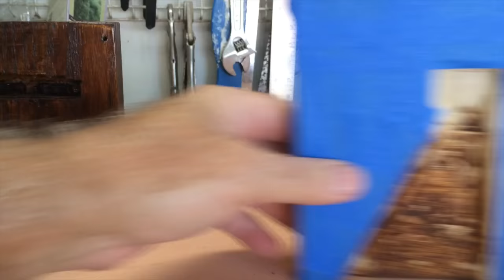Phone Amplifier Build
Phone Amplifier Build is a quick project. And it really does work.  You will be amazed by the sound that is redirected and it is louder.  This is a small version, one to be used in my shop or on a desk.  This would make a great idea for a stocking stuffer for a Christmas gift.

Link to All the tools I use, on Amazon